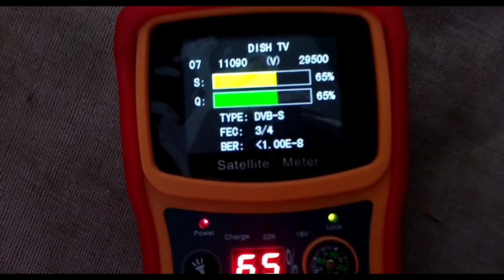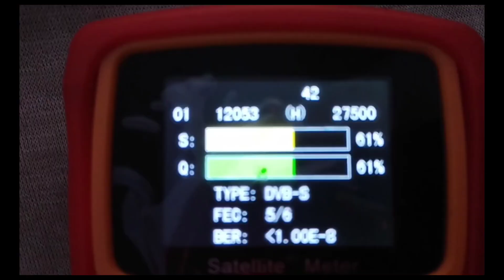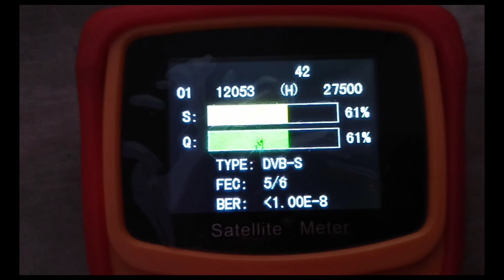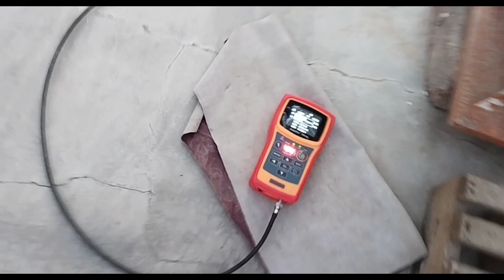Turksat 42e सैटेलाइट को 2 fit dish size पर ट्रैक करें | Turksat 42e Setting On 2 Feet Dish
Turksat 42e setting on 2 feet dish
turksat 42e setting
42e signal
turksat 42e new update
turksat 42e strong tp
how to set turksat 42e
Turksat 42e Track
turksat 42 degree east
turksat dish setting

इस वीडियो में Turksat 40 डिग्री ईस्ट की जानकारी दी गई है यह सैटेलाइट दो फीट इसमें पूरे भारतवर्ष में ट्रैक होता है इसकी पूरी जानकारी इस वीडियो में बताई गई है कृपया वीडियो पूरी देखें और हमारे चैनल को सब्सक्राइब करें धन्यवाद